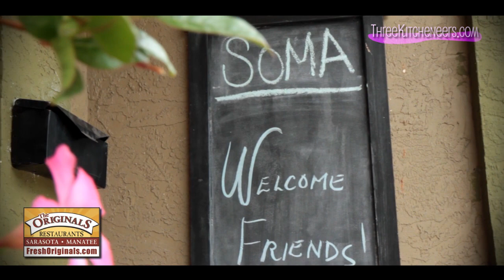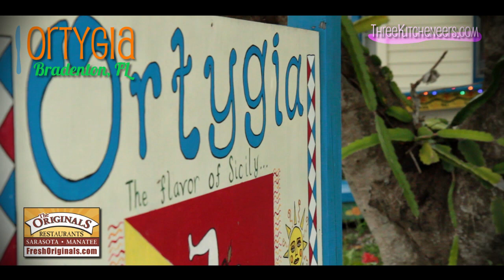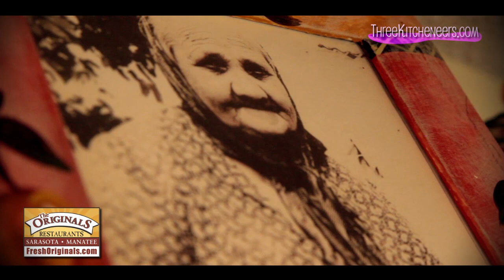3K visits Bradenton and loves it!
producer/editor Lucas Colavecchio
HuB Studios/2012